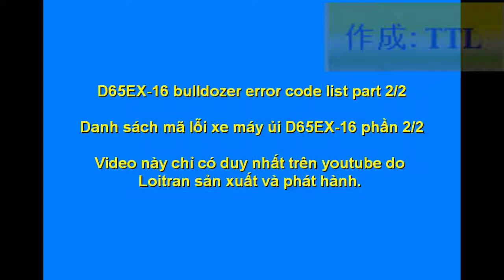D65EX-16 (danh sách mã lỗi xe ủi phần 2) Bulldozer error code list Part 2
Danh sách bảng mã lỗi xe ủi D65EX-16 phần 2
D65EX-16 Bulldozer error code on the part 2
D65EX-16 Kode kegagalan terdiri dari video 2 bagian
D65EX-16 Arıza kodu 2 bölümden oluşan video